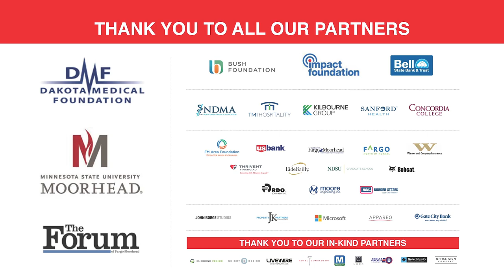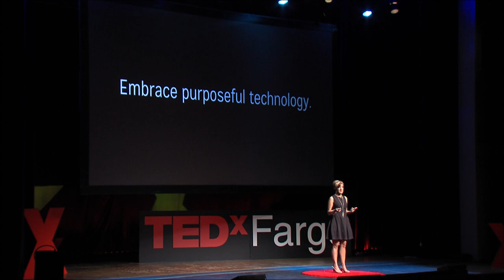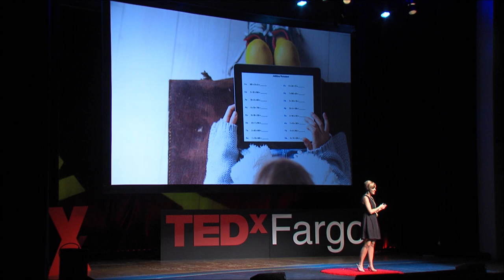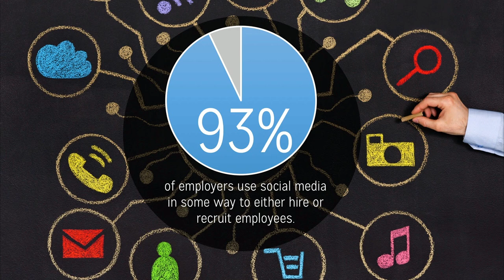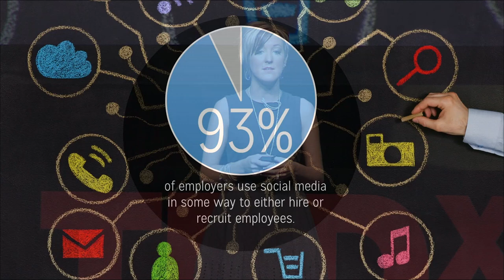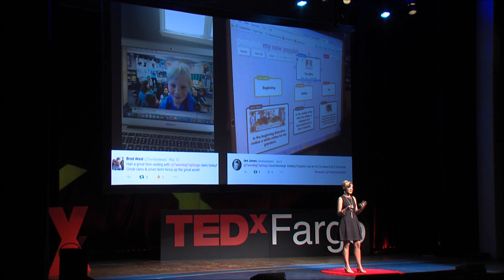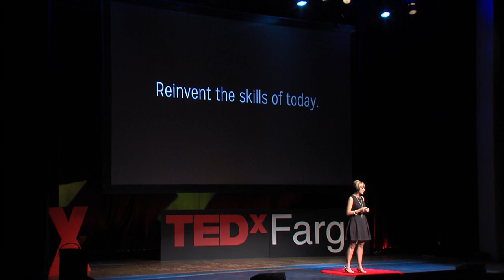Reimagining Classrooms: Teachers as Learners and Students as Leaders | Kayla Delzer | TEDxFargo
Why do some classrooms look the same now as they did 70 years ago? In this passionate talk, second grade teacher Kayla Delzer speaks about her mission to revitalize learning and the classroom environment. Kayla explains how to release the power in the classroom by giving students ownership of their learning and making it relevant to them.
Breaking down the four walls of the classroom allows her students to become globally connected - and you won’t believe the endeavors her students conquer by embracing purposeful technology.

Kayla Delzer is a 2nd grade teacher and Project Lead the Way Lead Teacher in West Fargo, North Dakota. In August, she will begin her 8th year of teaching 2nd grade and her second year with West Fargo Public Schools (WFPS). Teaching is her true passion in life, and she enjoys her job and helping children to love learning and become creative problem solvers. Her students are her focus in life; they are like family to her. In August 2014, she completed her master’s degree in Elementary Education.
She also serves on the Technology Task Force and Social Media Task Force for WFPS. Her classroom Twitter account, @tweetingtopdogs, has allowed her students to learn virtually with hundreds of classrooms and educational experts from all over the world.
Kayla has teamed up with several companies to improve the lives of students and teachers, and she works frequently with GoNoodle and Remind. She is highly sought after by educational and technology companies to preview and review their products.